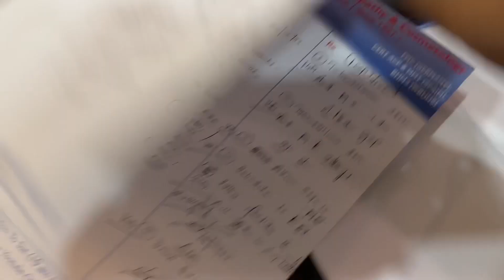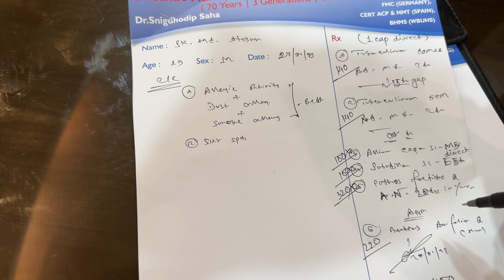Case 22 | Bengali | Dust Allergy of 10 Years Cured Within 2 Months | Dust Allergy Treatment Kolkata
Dust allergy of 10 years cured within 2 months by homeopathy.best dust allergy treatment in kolkata.for any query